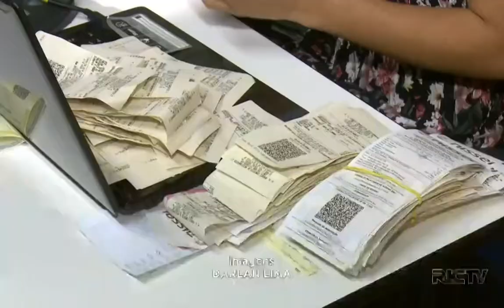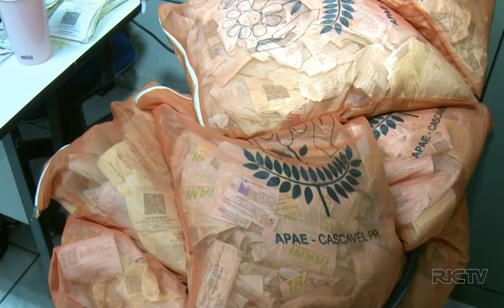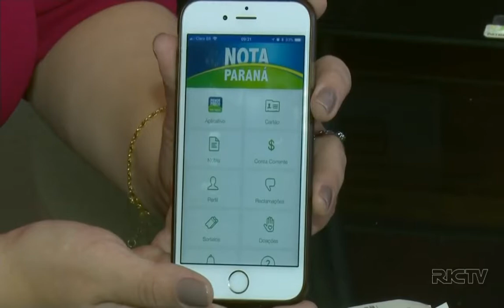Nota Paraná: saiba como doar notas para entidades assistenciais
Com o programa de resgate de valores através das notas fiscais, muitas entidades assistenciais pedem doação das notas sem o cadastro do CPF para aumentar a arrecadação. Saiba como fazer essa doação.